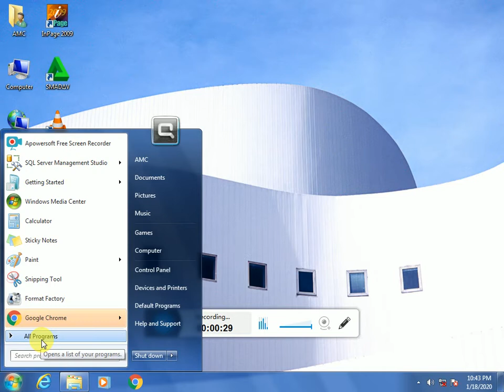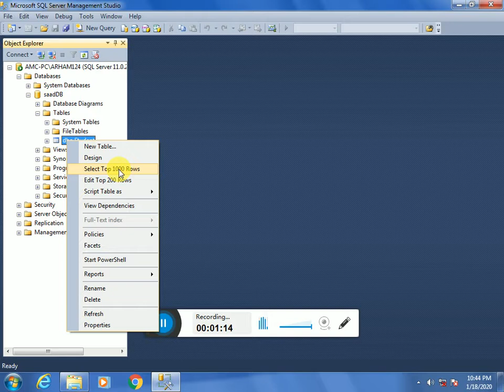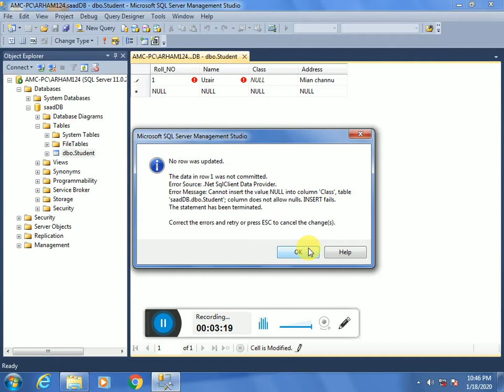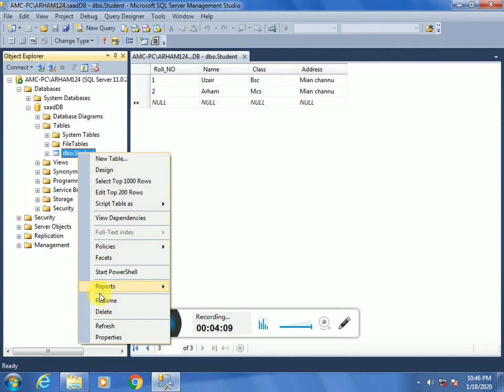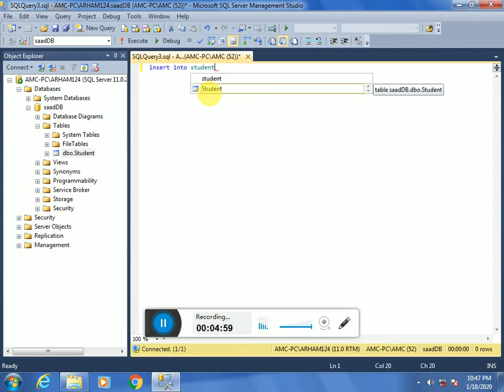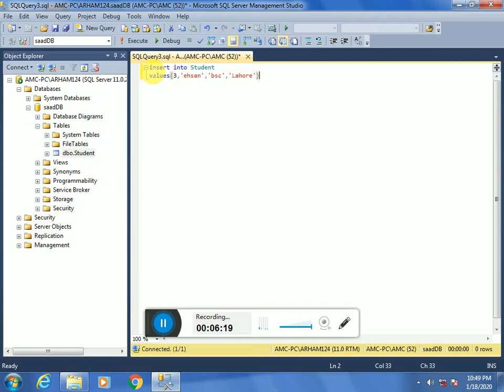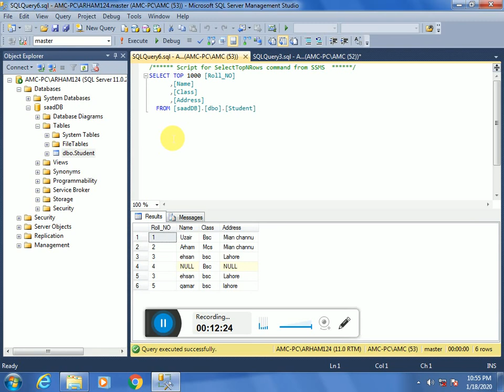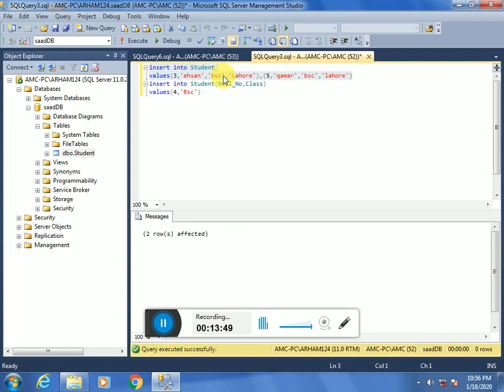Tutorial#3.how to insert record in table in SQL server |M.imran|Noble Expert|Urdu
in sha Allah we deliver complete tutorials about SQL.and every tutorial's queries are available below here.
Tutorial#3.How to insert record in Database Table in  SQL Server  By design way and Query in sql server management studio .easy way of learning by M.imran maqbool from Noble Expert Academy in Urdu 2020
1.query of INSERT record all fields in table
INSERT INTO Student
VALUES(1,'uzair','Bsc','mian channu ')
2. query of INSERT record in selected fields in table
INSERT INTO Student( Roll_No, Class)
VALUES(2,'Bsc')